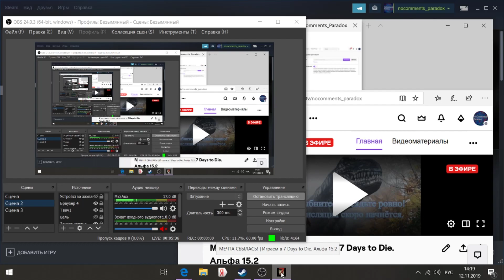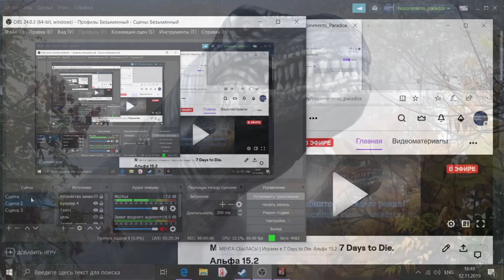НАКОНЕЦ-ТО, ДО МЕНЯ ДОШЛО! | Играем в 7 Days to Die. Альфа 15.2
Как уже, наверное понятно, по тому факту, что я разговаривала всю трансляцию, либо с собой, либо с игрой- в чате было пусто всё это время.
Запрещено в чате: все формы рекламы/пиара, все формы агрессии.
Наказание- бан, без шансов на разблокировку.
Вас предупредили.

Ссылка на мой Твич канал